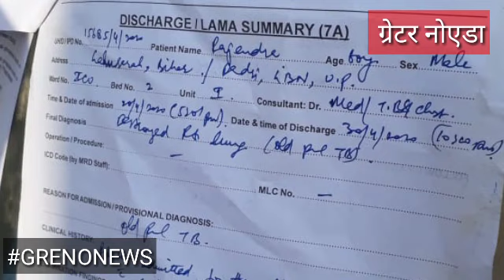TB के मरीज को रास्ते में छोड़कर भागे एंबुलेंस कर्मचारी ll Grenonews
ग्रेटर नोएडा-एम्बुलेंस कर्मचारियों की बड़ी लापरवाही,डिस्चार्ज मरीज को रास्ते में छोड़ा,टीवी की बीमारी से ग्रसित बताया जा रहा है मरीज,आज राजकीय आयुर्विज्ञान संस्थान से हुआ था डिस्चार्ज,स्थानीय लोगों ने दी पुलिस को सूचना,सूचना के बाद मौके पर पहुंची स्वास्थ्य विभाग की टीम,स्वास्थ विभाग की टीम ने पीड़ित की जांच कर भेजा हॉस्पिटल,स्थानीय लोगों ने एंबुलेंस कर्मचारियों पर छोड़कर फरार होने का लगाया आरोप, दादरी के जीटी रोड पर पड़ा था संदिग्ध मरीज।